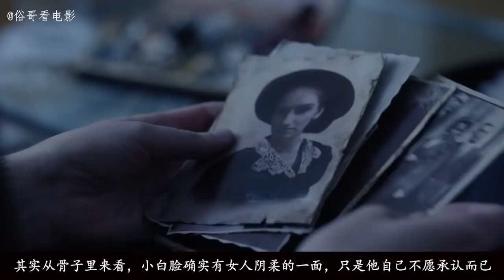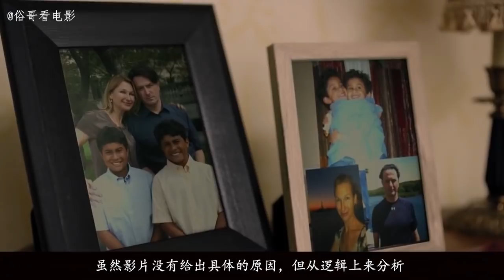俗哥说电影，美国恐怖片《寄宿学校》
一个年轻的男孩对他已故的祖母的人物着迷，并被送到一个孤立的寄宿学校，该学校由一位神秘的校长和他的妻子管理。